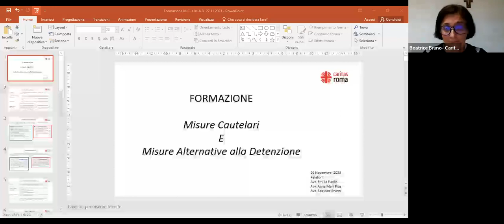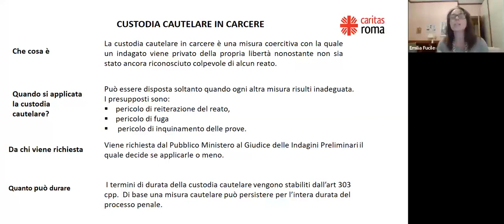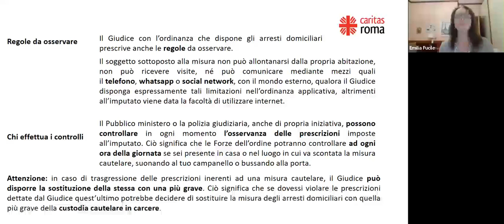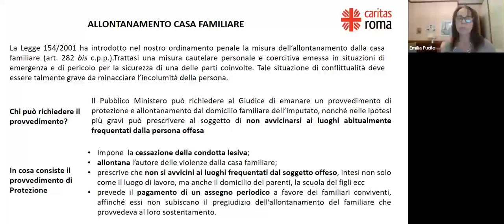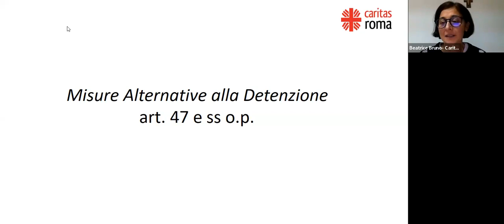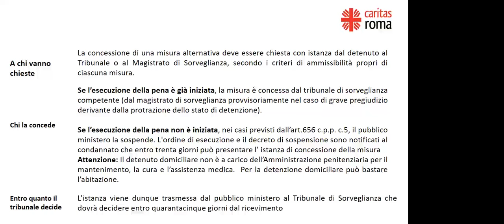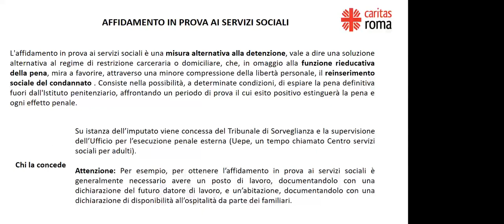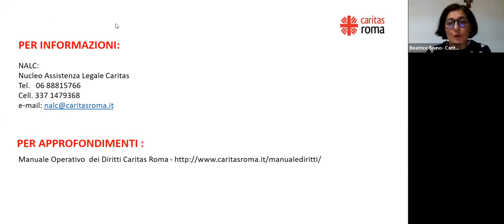Manuale diritti: misure cautelari e misure alternative alla detenzione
Il 29 novembre 2023 si è svolto l'incontro di formazione curato dalla redazione del Manuale dei diritti sul tema delle misure cautelari e le misure alternative alla detenzione. Una formazione che cerca di rispondere alle specifiche richieste degli operatori dei centri di ascolto parrocchiali che ogni giorno si relazionano con assistiti raggiunti da provvedimenti limitativi della libertà o che hanno bisogno di aiuto per poter accedere a misure alternative di espiazione della pena, ed evitare così l’ingresso in carcere.